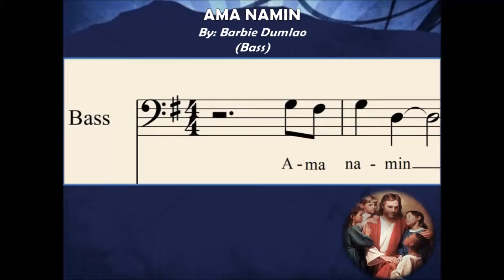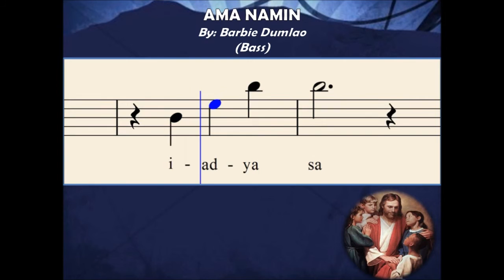J03d Ama Namin- By Barbie Dumlao (Bass)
From the Album : Elim – Ama Namin